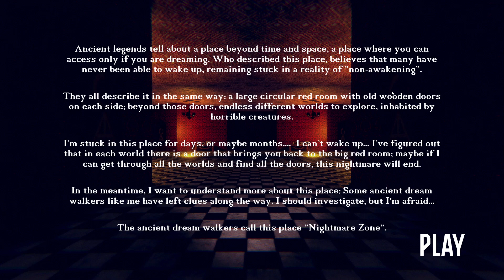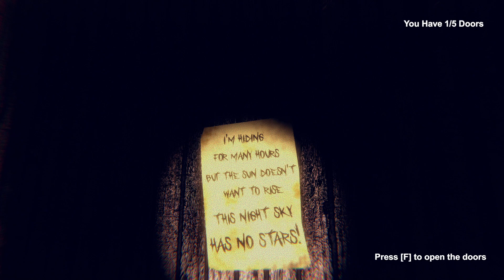Nightmare Zone - Indie Horror Game (No Commentary)